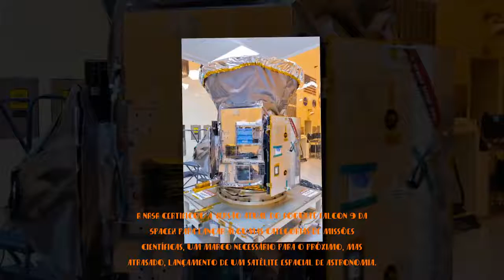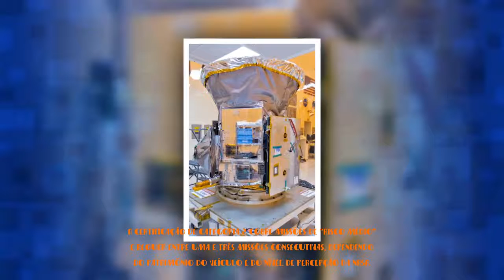NASA certifica Falcon 9 para missões científicas - Notícias 24/7